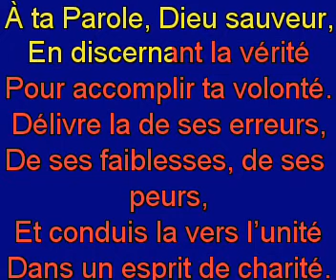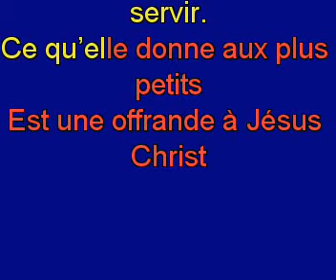Que ton Eglise fasse honneur